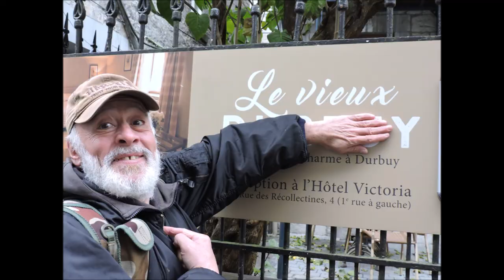Le Bêtisier de Mr Fifi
Faire le zouave, surtout pour faire rigoler ma petite-fille et mes amis, c'est une vocation que j'adore. Quoi de mieux que de donner le sourire aux autres, en jouant avec la vie qui est une vaste comédie dans laquelle il ne faut jamais se prendre au sérieux. Nous avons tous des malheurs mais, quoiqu'il arrive, le spectacle continue...!